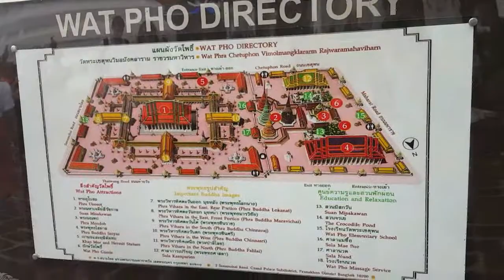Bangkok (Thailand) - Grand Palace, Wat Phra kaew, Wat Pho and Wat Arun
This was our first day in Bangkok and we decided to start our trip with visit to the sacred Wats or the Buddhist temples.
First stop was the Grand Palace which is the most popular tourist spot in Bangkok. Within the palace complex are several impressive buildings including Wat Phra Kaew (Temple of the Emerald Buddha), which contains the small, very famous and greatly revered Emerald Buddha that dates back to the 14th century.
Later we hopped onto a Tuk Tuk to go see Wat Pho (Temple of the Reclining Buddha). Wat Pho is one of the largest and oldest temples in Bangkok and lies in close proximity to the Grand Palace.  Home to 46 meters long gold plated reclining Buddha, it is surely a must-see.
Next on the list was Wat Arun (Temple of Dawn) which is located on the west bank of the Chao Phraya River and the best way to reach there was by a ferry across the river. Once you climb the steep exterior steps of the central prang, the terrace offers breathtaking views, especially during the sunset. Unfortunately, due to ongoing restoration works, we were unable to do that. Yet exploring this beautiful landmark was the perfect way to end our day.
NOTE: These places have fixed visiting hours in the day and charge entry fees for the tourists. Also they are very strict with the dress code policies. Do read about all this well before visiting.